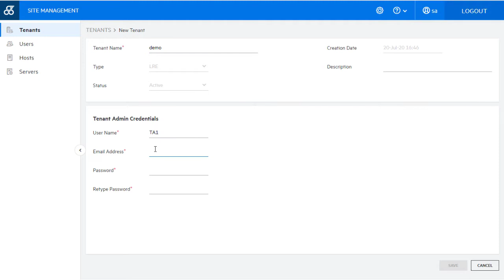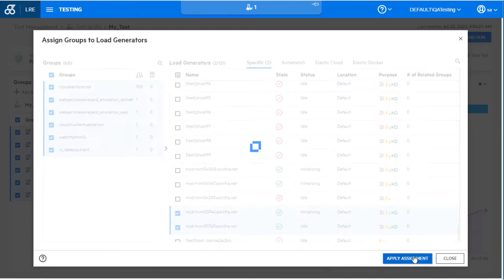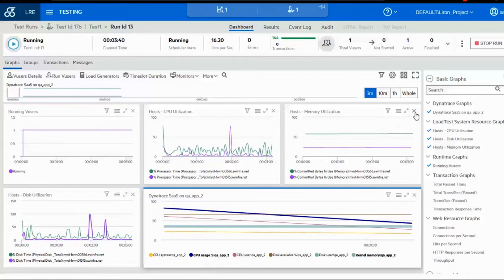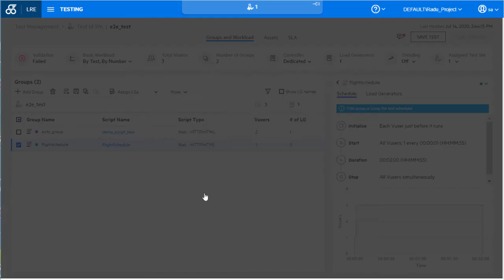What's New in LoadRunner Enterprise 2020 Service Pack 2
This video presents new and enhanced features included in LoadRunner Enterprise 2020 Service Pack 2 (SP2).